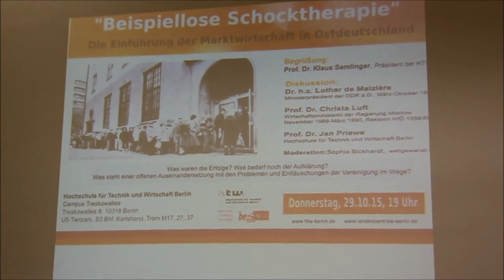"Beispiellose Schocktherapie": Die Einführung der Marktwirtschaft in Ostdeutschland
Amateurmitschnitt eines prominent besetzten Podiums am 29.10.15
Begrüßung:
Prof. Dr. Klaus Semlinger, Präsident der Hochschule für Technik und Wirtschaft Berlin
Diskussion:
Dr. h.c. Lothar de Maizière, erster frei gewählter und letzter Ministerpräsident der DDR,
Prof. Dr. Christa Luft, stellvertr. Ministerpräsidentin und Wirtschaftsministerin der Modrow-Regierung,
Prof. Dr. Jan Priewe, Hochschule für Technik und Wirtschaft Berlin
Moderation: Sophia Bickhardt, weltgewandt. Institut für interkulturelle politische Bildung

Die „schnelle DM“ und die Privatisierungen der Treuhandanstalt werden vielfach als „Schocktherapie“ zur Einführung der Marktwirtschaft in Ostdeutschland bezeichnet. In deren Folge gingen außerordentlich viele Arbeitsplätze verloren und setzte eine spürbare Abwanderung ein. 25 Jahre später sind die Städte saniert und einzelne Regionen prosperieren. Welche Vorschläge zum wirtschaftlichen Umbau der DDR standen 1989/90 zur Diskussion? Inwiefern prägte der Wandel die Einstellungen von Ostdeutschen zur Demokratie? Was steht heute einer offenen Auseinandersetzung mit den Problemen und Enttäuschungen der Vereinigung im Wege?

Eine Veranstaltung der Landeszentrale für politische Bildungsarbeit Berlin und der Hochschule für Technik und Wirtschaft Berlin
Konzept und Organisation: Sophia Bickhardt